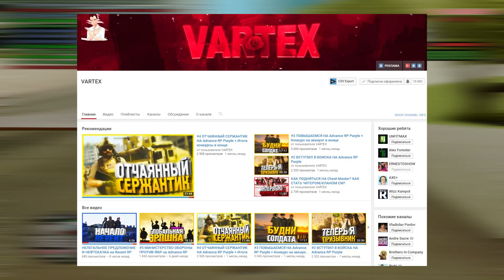SAMP Diamond Rp Onyx #20 - ТАКТИКА КАЗИНО! КРУПНЫЕ СТАВКИ!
Мой ник - Ernesto_Pardona
Cервер Diamond Rp Onyx!